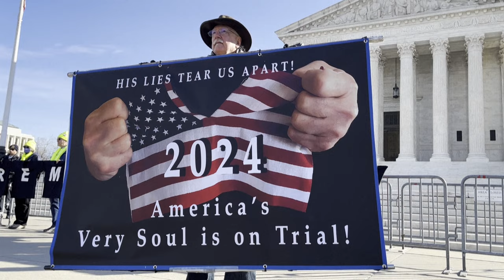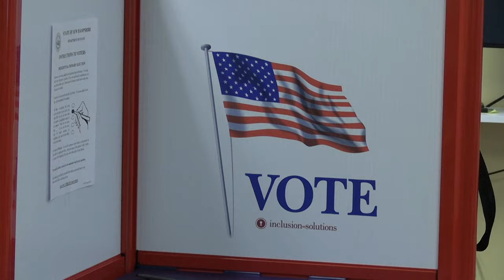US-Supreme Court sieht Wahlausschluss von Trump skeptisch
Die Frage, ob einzelne US-Staaten darüber entscheiden können, welche Kandidaten für das Präsidentenamt antreten dürfen, hat große politische Sprengkraft. Bei einer zweistündigen Anhörung äußern sowohl konservative als auch liberale Richter ihre Bedenken.